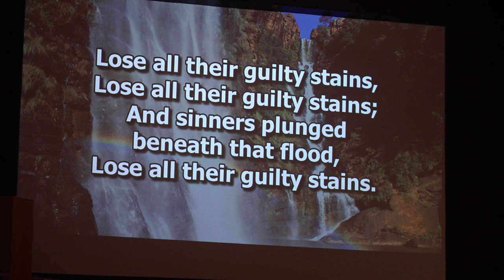062324 Sun AM Worship There is a Fountain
Sun AM Worship
June 23, 2024
Song: There is a Fountain